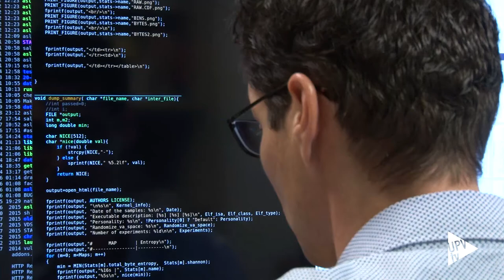Premios del Consejo Social - Noticia @UPVTV 26-02-2016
Dar visibilidad al talento y excelencia de la Universitat Politècnica de Valencia que está en primera línea en índices de investigación y transferencia de conocimientos en el ámbito internacional.

Con esa intención se han entregado los premios del Consejo Social de la UPV que llegan a su decimoquinta edición.
Por primera vez se ha creado el premio a la Responsabilidad Social, que el Consejo Social ha otorgado a la Fundación Novaterra.